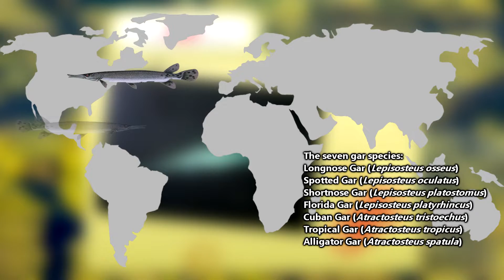Gar Facts: a PREHISTORIC FISH?! | Animal Fact Files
Gar are often cited as prehistoric fish because they haven't changed much from their fossils. Gar are also known as "trash fish" for their bad reputation, but this is unfounded. Join us on this gar facts video to learn more from Animal Fact Files!

Scientific Name: Family - Lepisosteidae
Range: North America and Central America
Habitat: Wetlands, estuaries, and even lakes
Size: Up to 10 feet (3m) long
Diet: Fish, crustacean, and insects
Threats: Alligators
Life span: Up to fifty years